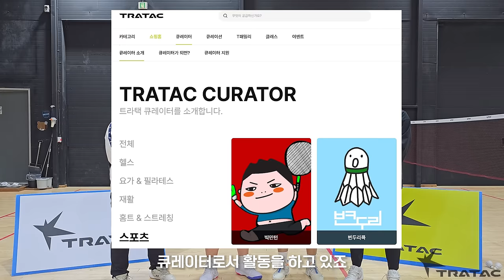[민턴트립 시즌 2 EP. 4] 무조건 이긴다는 최연소 도전자?!